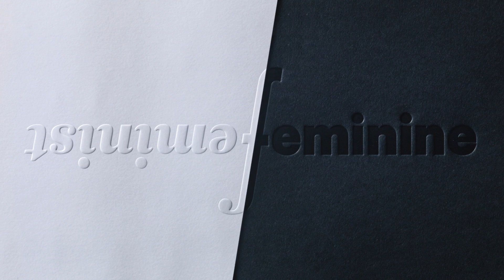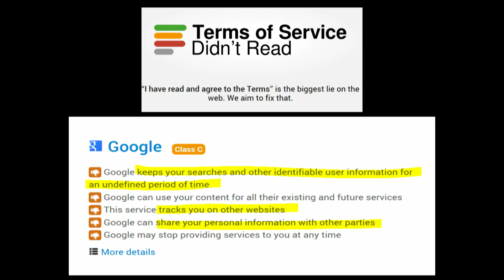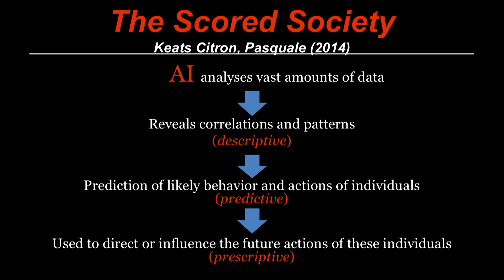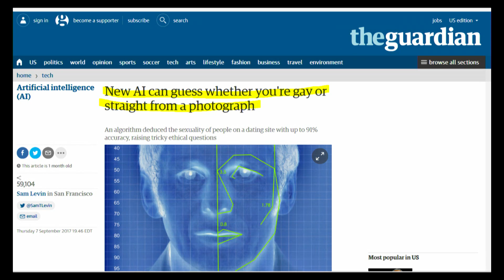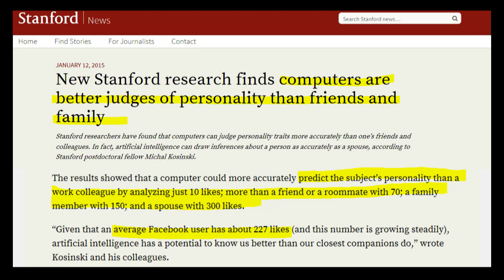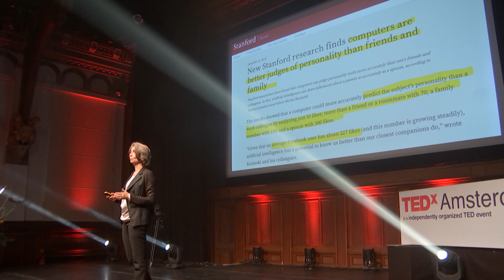AI is not good or bad, nor is it neutral | Lokke Moerel | TEDxAmsterdamWomen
Lokke her talk will touch on the positive and negative aspects of artificial intelligence.  She’ll illustrate AI’s profound impact on increasing awareness to human bias.
Prof. Lokke Moerel is among the world’s best-known data privacy lawyers consistently ranked as a leader in her field by publications including Chambers Global and Legal 500. Her work with large US tech giants on their strategic privacy and ethical issues has made her an expert on big data and artificial intelligence (AI). She is part of the global privacy & cybersecurity team of the technology-focused US law firm Morrison & Foerster, and also a professor of Global ICT law at Tilburg University. In addition, Moerel is a member of the Dutch Cyber Security Council (the advisory body of the Dutch cabinet on cybersecurity) and, in 2016, was appointed as co-author of the annual public advice to the Dutch government on behalf of the Dutch Lawyers Society (under auspices of the Dutch Supreme Court) on Big Data and the Internet of Things. Lokke Moerel’s TEDxAmsterdamWomen 2017 talk will touch on the positive and negative aspects of artificial intelligence. This talk was given at a TEDx event using the TED conference format but independently organized by a local community.